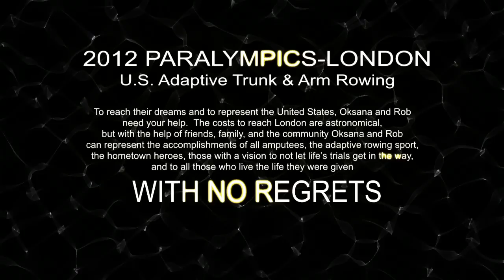BadCompany.mov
Watch as Oksana Masters and Sgt. Rob Jones prepare to compete in the London Paralympics. to help Oksana and Rob reach their goal.